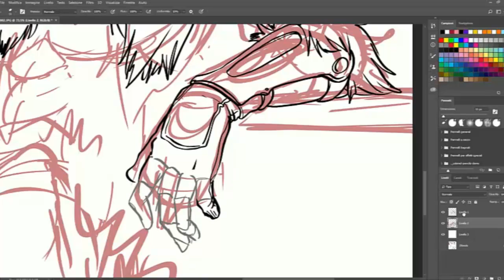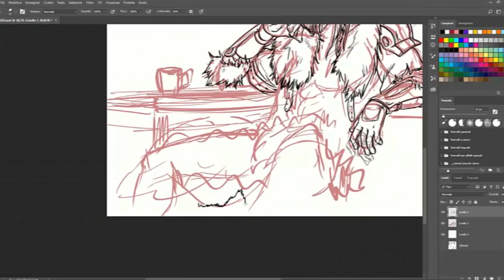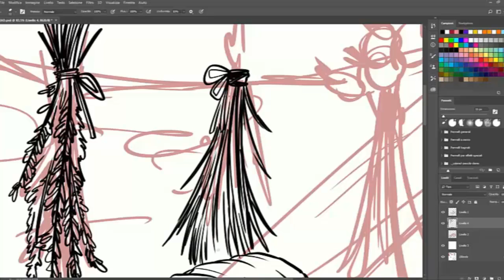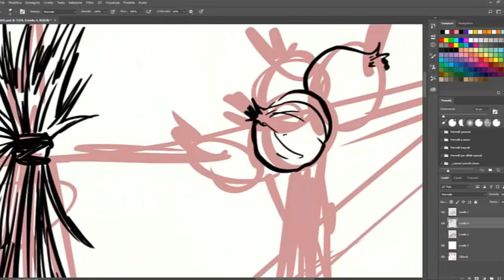Sleepy Rad- Lineart Process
questo è come Angela si occupa del lineart quando lavora!